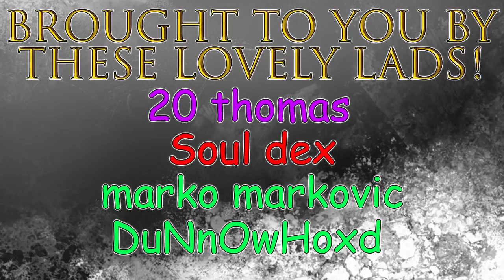Bleach Brave Souls Top 10 CFYOW Characters